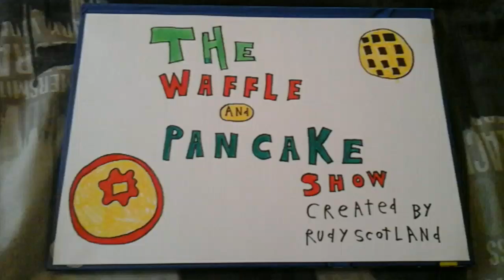The waffle and pancake show season one episode five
Waffle and he's friend pancake are giving away books, with stapy and friends.